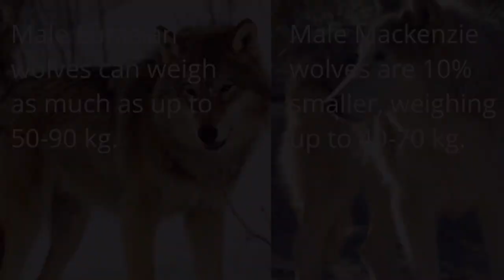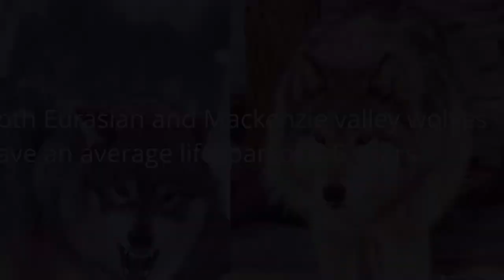Eurasian wolf vs Mackenzie valley wolf, what is the strongest subspecies of wolf?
Who would win a fight between the two biggest subspecies of wolf?
To find a winner we have to look at the:
Weight, Bite force, Weapons, Speed and Average Lifespan.
Conclusion: Eurasian wolves have 60% chance to win against Mackenzie valley wolf.